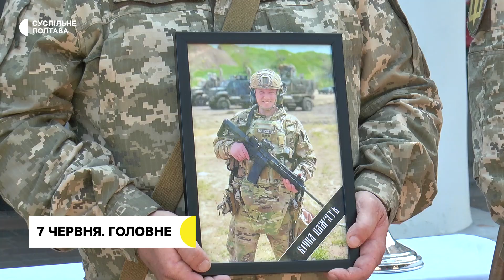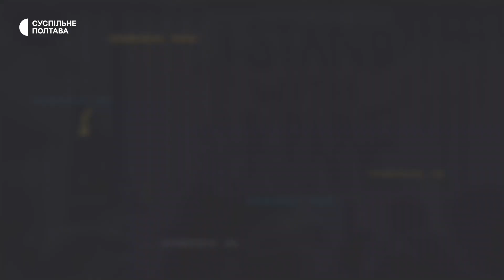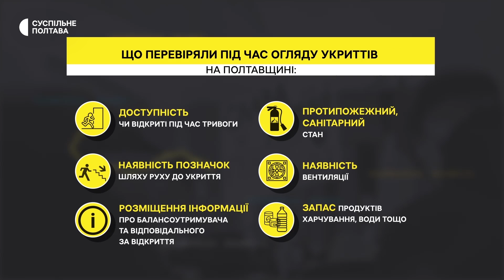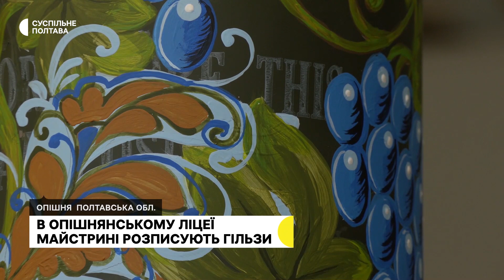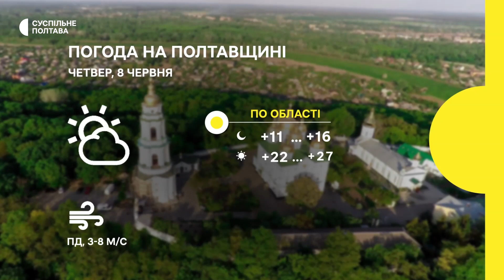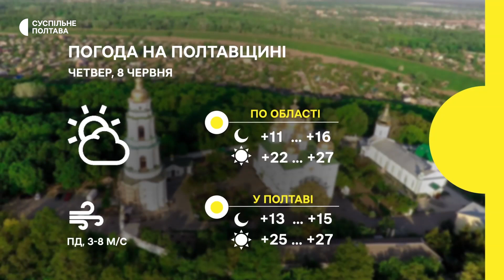Підсумковий випуск новин. 07.06.2023